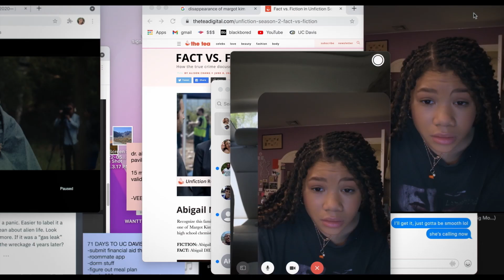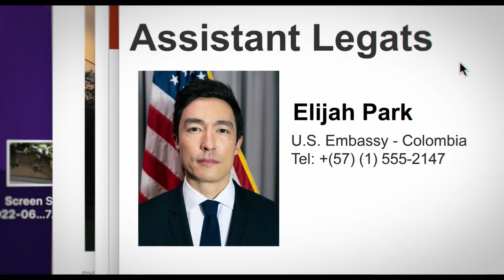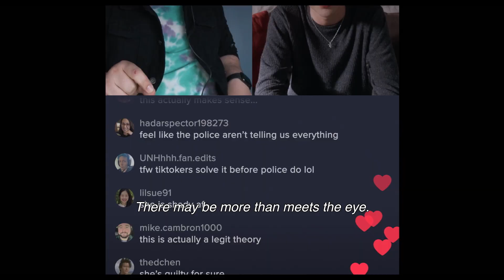MISSING - Official Trailer (HD)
Time is running out. From the minds behind Searching, MissingMovie is coming to cinemas soon.

From the minds behind Searching comes Missing, a thrilling roller-coaster mystery that makes you wonder how well you know those closest to you. When her mother (Nia Long) disappears while on vacation in Colombia with her new boyfriend, June’s (Storm Reid) search for answers is hindered by international red tape. Stuck thousands of miles away in Los Angeles, June creatively uses all the latest technology at her fingertips to try and find her before it’s too late. But as she digs deeper, her digital sleuthing raises more questions than answers...and when June unravels secrets about her mom, she discovers that she never really knew her at all.

Directed by: Will Merrick and Nick Johnson

Screenplay by: Will Merrick & Nick Johnson

Story by: Sev Ohanian & Aneesh Chaganty

Produced by:
Natalie Qasabian
Sev Ohanian
Aneesh Chaganty

Executive Producers:
Timur Bekmambetov
Adam Sidman
Jo Henriquez

Cast:
Storm Reid
Joaquim de Almeida
Ken Leung
Amy Landecker